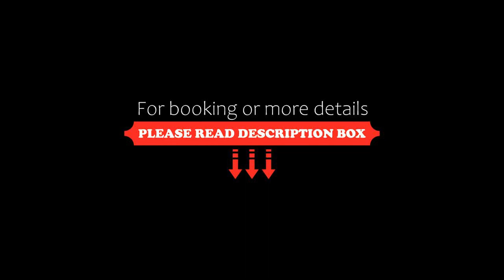Hotel I Somaschi, Cherasco, Italy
About Property:
Hotel Somaschi is in Cherasco, a 15-minute drive from A6 motorway and 35 minutes from Turin. It offers a mini spa, free WiFi and parking, and hill and mountain views.
Somaschi's spacious rooms are air conditioned and feature a Sky TV, a computer and panoramic views on the Monviso, part of the Cottian Alps.
The on-site restaurant serves local specialities with typical Piedmontese ingredients, like truffles.
The on-site mini spa includes an outdoor swimming pool, a Turk...
Property Type: Hotel
Address: Via Nostra Signora Del Popolo 9, 12062 Cherasco, Italy
Searching For
1. Hotel I Somaschi - Cherasco - Italy
2. Hotel I Somaschi - Cherasco - Italy Address
3. Hotel I Somaschi - Cherasco - Italy Rooms
4. Hotel I Somaschi - Cherasco - Italy Amenities
5. Hotel I Somaschi - Cherasco - Italy Offers and Deals
Audio Credit:
Track Title: Reasons To Hope
Artist: Reed Mathis